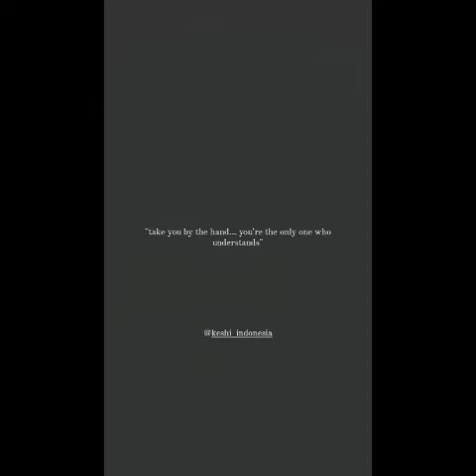understand - keshi (short)